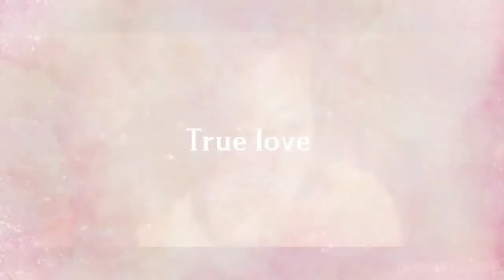Damna kim - ka part duh lai 😘😘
Nalh ka ti em a, ka up ve mai ani